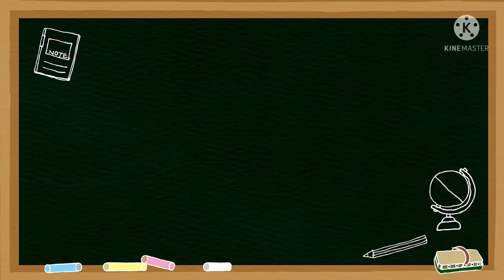مکالمه در مهدکودک به آلمانی | مکالمه کاربردی آلمانی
در این ویدیو سعی کردم همه جملاتی را که داخل مهدکودک مورد نیازتون هست جمع‌آوری کنم.
حتما یک سر به پلی لیست مکالمه آلمانی کاربردی نیز بزنید😇

جمله‌سازی آلمانی

مکالمه کاربردی

2022 Einbürgerungstest ترجمه فارسی